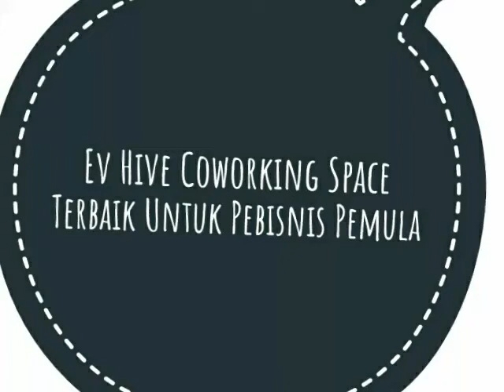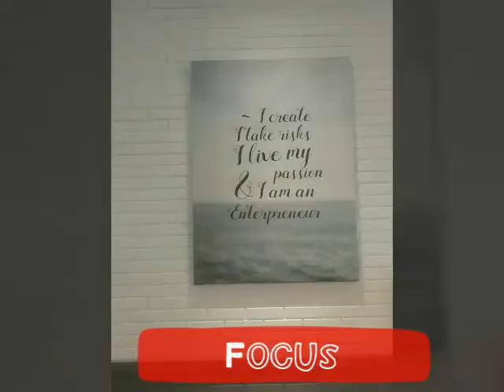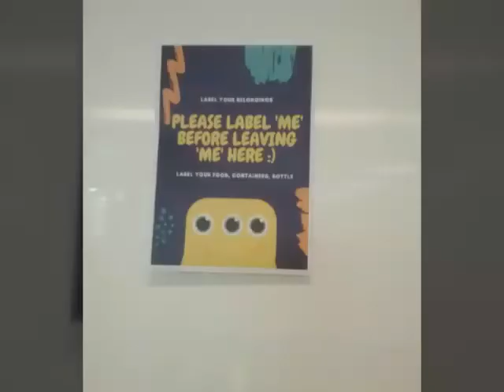AKSELERASI BISNIS BERSAMA EV HIVE COWORKING SPACE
Anda pebisnis atau enterpreneurs yang sedang galau karena ga punya kantor atau ruang kerja, atau kamu karyawan yang sedang stuck alias out of idea ? Bisa jadi kamu mahasiswa yg sdg bingung membuat skripsi ? Come and join us ! Ev Hive pelopor coworking space terbesar di Indonesia, siap memberi kamu jalan untuk setiap permasalahan mu.